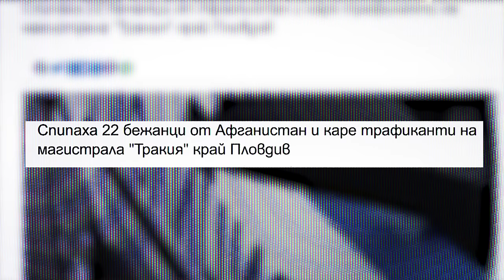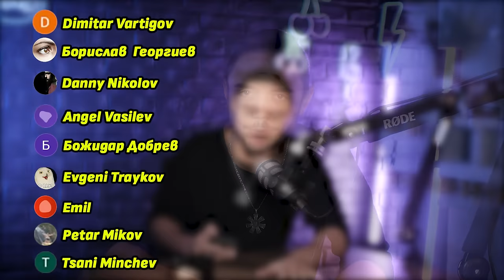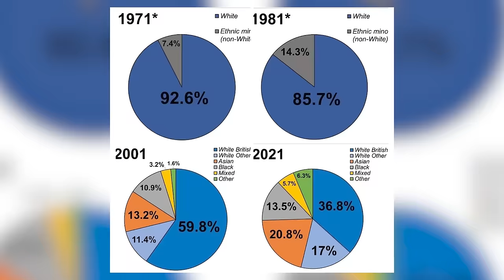Радан Кънев: Между крайноляво и крайнодясно, по-опасното е....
Радан Кънев е български евродепутат от 🇪🇺Европейската народна партия (ЕНП). Председател на ДСБ до 2017-та. Oбсъдихме в детайли патриотизма като антитеза на русофилството, шовинизма, крайнолявото и крайнодясното в България и Европа. Поговорихме за българска история, икономика, мигранти. А аз като десен гласоподавател зададох някои въпроси, които всички се питаме.

 Стремежът ми към качество коства много. Удари рамо. Подкрепи канала:
🟡 Стани "ЦАР ЛЪВ" и ще ти благодаря лично във всяко видео:

0:00 Интро
4:35 От кое да се пазим – Лявото или Дясното?
10:00 Сериозният проблем с бежанците
18:50 Патриотизъм VS Шовинизъм
29:00 Трябва да сме повече като Ирландия
38:00 Хората не знаят за какво гласуват
51:50 "Класовата борба се завърна"
55:50 "Тежка задача е да работим с ГЕРБ"
1:00:10 Какво правим след изборите?
1:05:50 Защо ИТН промениха мненията си?
1:08:50 Ниска раждаемост – чакат ни проблеми
1:18:20 Как ще се представим в европейския парламент?
1:31:20 ЕС социалистите имат ли общо с БСП?
1:38:20 Костадин Костадинов поканен във Флоренция
1:42:20 Вертикалата и хоризонталата на властта
1:48:40 Защо е избран Пеевски?
1:49:50 Радан за атаките към него и грубите прякори
1:58:50 Финал